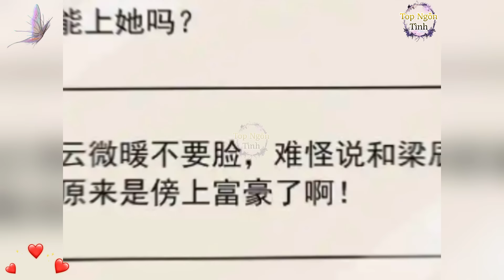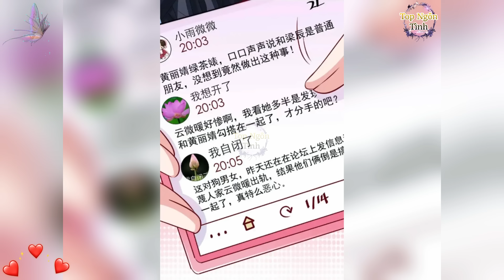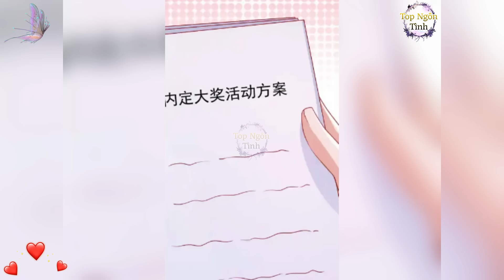FULL HẾT BỘ💥TRỌNG SINH NỮ VƯƠNG NGƯỢC TRA//Review Truyện Tranh//Nữ Cường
Kênh thuyết minh truyện tranh review tổng hợp những bộ truyện đủ thể loại từ các trang Web mạng olink và các app truyện tranh.
Biên tập soạn thảo kịch bản và edit videos: Top Ngôn Tình
Cám ơn mọi người đã đón xem video của Top Ngôn Tình
Sớm nhất nhé!
[ Xin chân thành cảm ơn mọi người đã ủng hộ kênh chúng mình để có thêm động lực làm video nhanh nhất có thể]
Top Ngôn Tình không sở hữu tất cả các tư liệu trong video mà tuân thủ luật bản quyền và sử dụng hợp lý luật Fair-Use
Top Ngôn Tình sẽ xóa ngay toàn bộ. Xin chân thành cảm ơn mọi người.
[ Nghiêm Cấp Reup Dưới mọi hình thức]